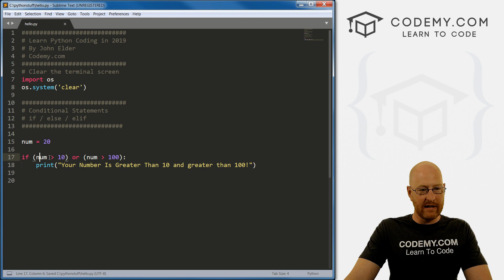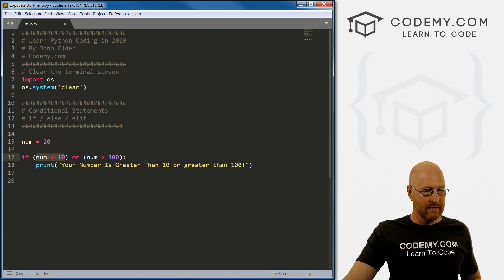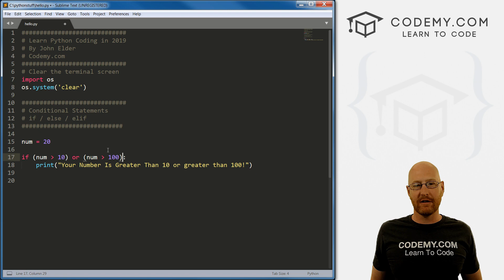Multiple Conditional Statements In Python - #17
How to use Multiple Conditional Statements In Python. In this video I'll teach you about MULTIPLE Conditional If/Else/Elif Statements in Python... doing more than one comparison in your conditional statement.

In this series I'll teach you to program with Python.